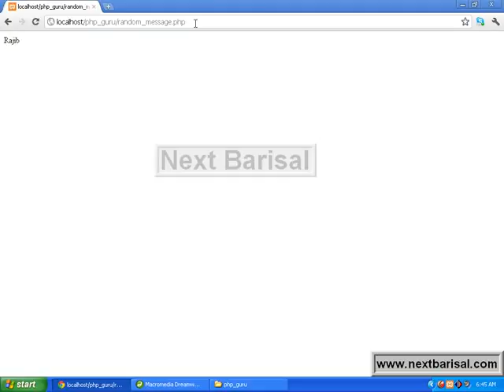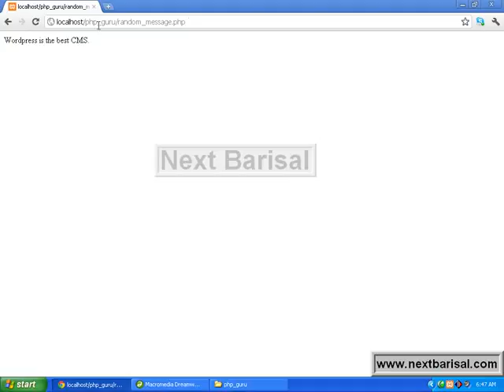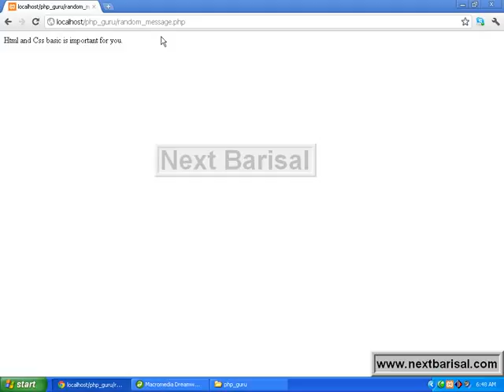Random Message Part 1